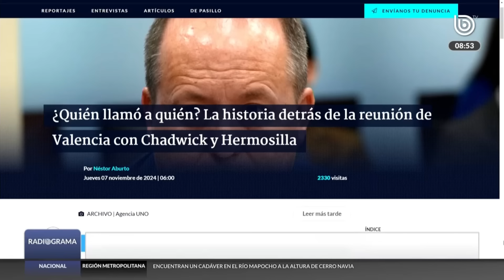¿Quién llamó a quién? La historia detrás de la reunión de Valencia con Chadwick y Hermosilla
La esperada revelación de los contactos de Luis Hermosilla con jueces y fiscales sacude al Ministerio Público, intensificando tensiones con el fiscal nacional, Ángel Valencia. En medio de versiones cruzadas y acusaciones de falsedad, se suma la polémica reunión que Andrés Chadwick habría solicitado a Valencia a través de la aplicación Signal y que, además, fue registrada en una libreta incautada a Luis Hermosilla. Según fuentes cercanas, Valencia está tranquilo y afirma que puede demostrar con pruebas que la versión de los Hermosilla es falsa. Los detalles los revela la Unidad de Investigación de Radio Bío Bío.